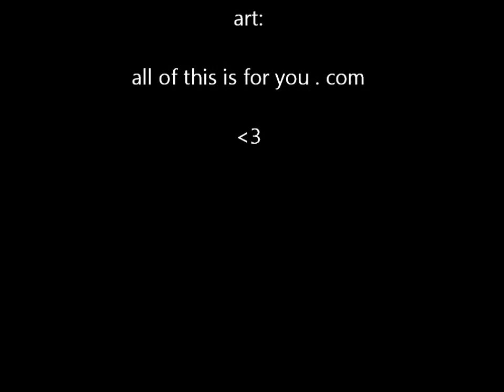eye box box 3